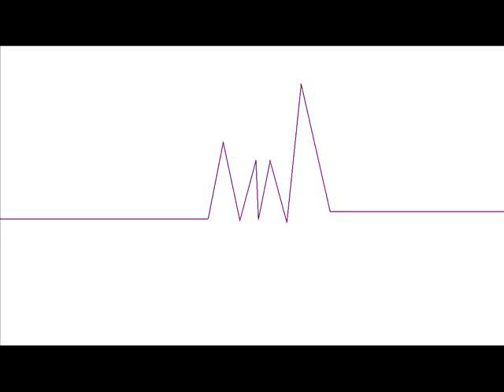crime and punishment MIGHT FINNISH!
erm yeah. i might be doing the video wrong. so hope you enjoyed any way :3